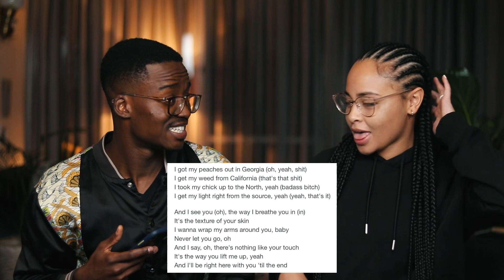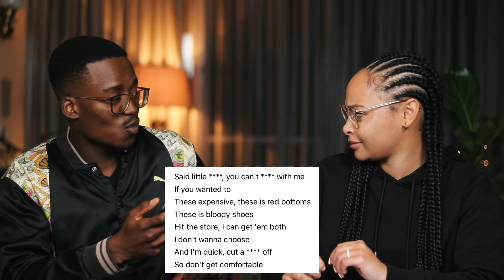OUR WOODEN MIC MOMENTS!! | The Ndlovu's Uncut | Couple Challenge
Hey Ndlovu Gang
We are back with another TGIF video and this time, the energy and levels are back to what you know them to be...unlike last week.

(bottom of the page)

Thank you for all your support, we truly appreciate it. :) :) :) RoadTo300kSubscribers​ SouthAfricanYoutubeCouple​ CouplesChallenges TheNdlovusUncut​